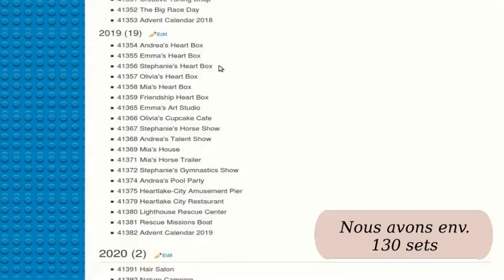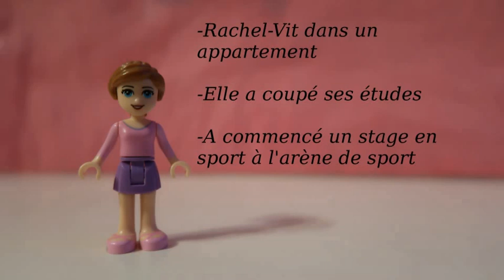60 - 3 faits sur notre ville LEGO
Bonjour bonjour (à tous) !
On espère que vous allez bien et que vous êtes en bonne santé! Si ce genre de format de vidéos vous plaît, n'hésitez pas à nous le dire!

À bientôt et bonne fêtes, bonne année et tout de bon!

Chapitrage:
0:00 Intro
0:21 Fait n°1: les sets
1:36 Fait n°2: les personnages
6:40 Fait n°3: l'évolution
8:48 Outro